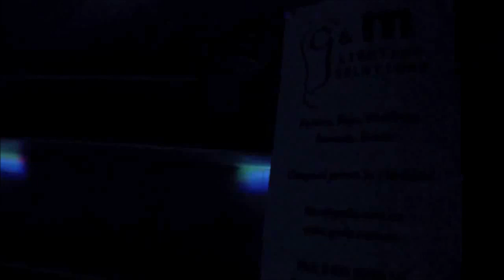Linde Sagen - Changes (Dejewoo Deep House Remix)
Follow :  Linde Sagen

Follow :  Dejewoo

*** IF YOU WANT LISTEN ANOTHER PERFECT MUSICS ???

***MÜZİĞİ GERÇEKTEN SEVİYORSANIZ KENDİNİZDEN GEÇMEK İSTİYORSANIZ EĞER,ÖZELLİKLE CANLI YAYINLARI TAKİP EDİN DERİM...